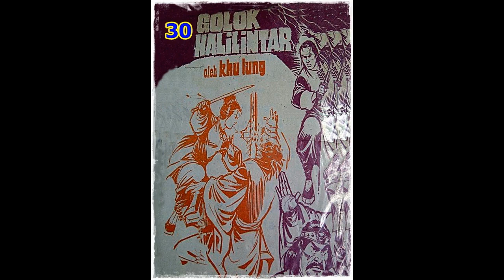Seri Cerita Silat Golok Halilintar Jilid 30